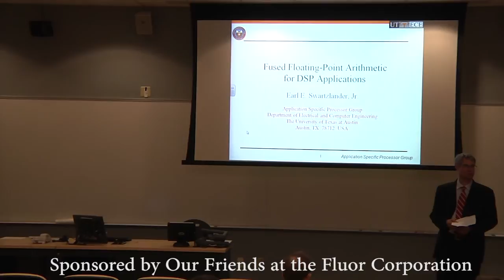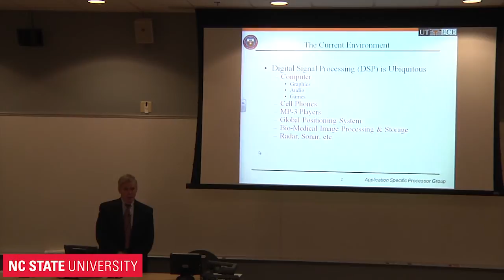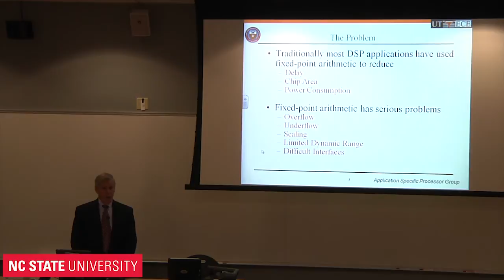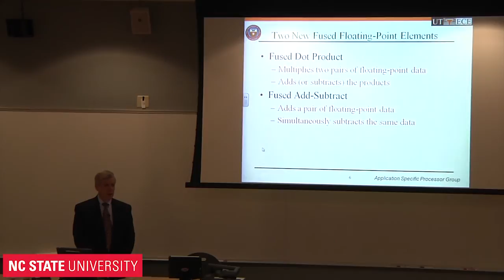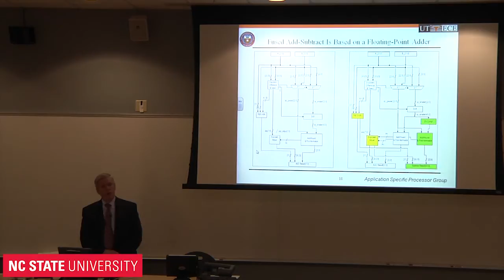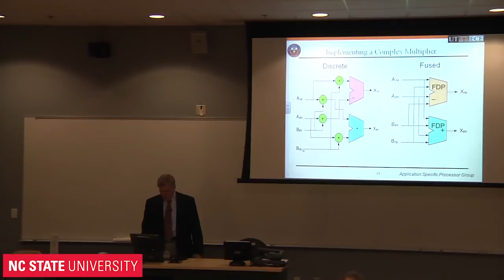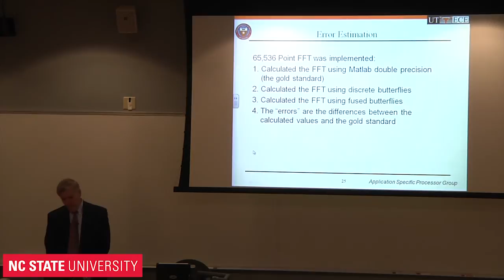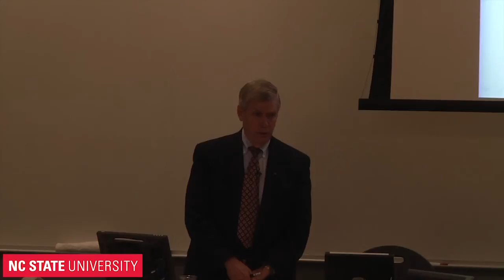Fused Floating-Point Arithmetic for DSP Application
Earl Swartzlander, Professor
University of Texas, Austin, TX

Earl Swartzlander spoke on Friday, October 29th, 2010 at 1:00PM in Biomanufacturing Training and Education Center (BTEC), Room 135

This talk describes the application of two fused floating-point operations to the implementation of important DSP applications. Floating-point arithmetic is a great advantage for DSP as it removes the need to address overflow, scaling and underflow problems that arise with fixed?point arithmetic. It simplifies interfacing the DSP to conventional microprocessors.

Specific attention is focused on fast Fourier transform "butterfly" operations. The FFT "butterfly" operations consist of complex multiplications, additions and subtractions. Two new fused floating-point operations are a fused two-term dot product and a fused add?subtract unit. Both radix-2 and radix-4 butterflies can be implemented efficiently with the new fused operations. When placed and routed using high performance 45nm standard cells, the fused FFT radix-4 butterfly is about 13% faster and 26% smaller than a conventional implementation constructed with discrete floating-point adders and multipliers. The numerical results of the fused implementation are more accurate since the fused implementation uses fewer rounding operations.

Earl E. Swartzlander, Jr. is a Professor of Electrical and Computer Engineering at the University of Texas at Austin. His research interests include: (1) the optimization of computer arithmetic and its application to general purpose and application specific processor design, (2) the interaction between VLSI technology and computer architecture, and (3) digital signal processor design and implementation. Previously he was with TRW Systems where he held a variety of positions including Director of Independent Research and Development for the TRW Defense Systems Group. He is a member of the Technical Advisory Board of the Electronics, Computing and Information Technology Centre (ECIT) at Queens University of Belfast.

He is the editor of 7 books, the author or co?author of 65 journal papers, 270 conference papers, 33 book chapters and one book. He is a co-inventor of 4 patents and has 7 patents pending.

He is currently the hardware area editor for ACM Computing Reviews and a member of the Editorial Board for the Journal of Signal Processing Systems. Previously, he was an Associate Editor of the IEEE Transactions on Parallel and Distributed Systems, the IEEE Journal of Solid-State Circuits, and the IEEE Transactions on Computers. He was the Editor-in-Chief of the Journal of VLSI Signal Processing, the IEEE Transactions on Computers, and the IEEE Transactions on Signal Processing.

He is currently chair of the IEEE James H. Mulligan, Jr. Education Medal Committee. He was a member of the Board of Governors of the IEEE Signal Processing Society, the IEEE Solid-State Circuits Council/Society, and the IEEE Computer Society.

He is a Fellow of the IEEE. He held a Howard Hughes Doctoral Fellowship. He has received a Golden Core award from the IEEE Computer Society and a Third Millennium Medal from the IEEE. He is a distinguished Engineering Alumnus of Purdue University and The University of Colorado.